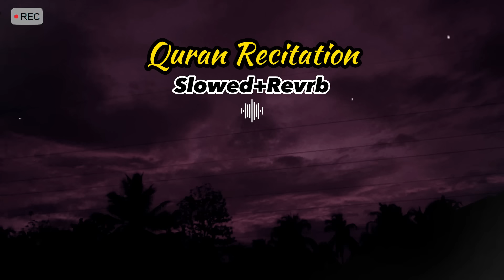Most beautiful Quran recitation ||Slowed + Reverb || sheikh Abdul Rahman Mossad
This video features a breathtaking recitation of the Quran by Sheikh Abdul Rahman Mossad, with the added effects of slowing down and reverb. The result is a truly mesmerizing experience, as the Sheikh's voice carries the listener on a spiritual journey. Whether you are a devout Muslim or simply appreciate the beauty of the Quran, this video is sure to leave a lasting impression. Sit back, relax, and let the beauty of the Quran wash over you.